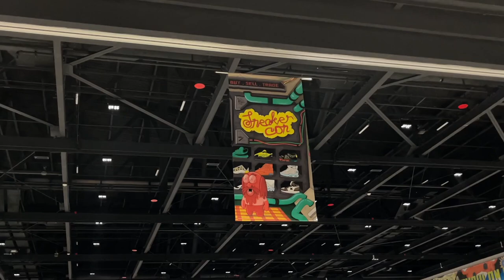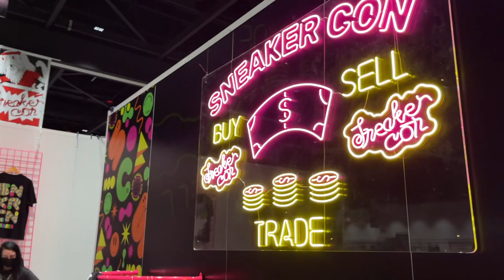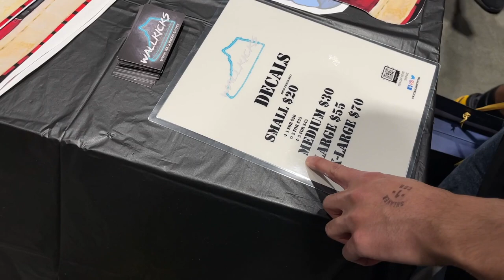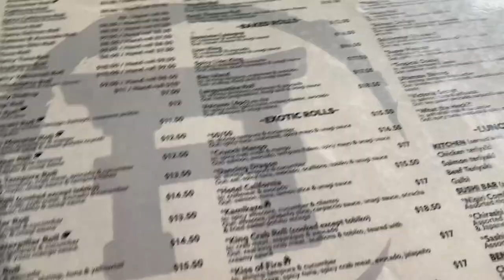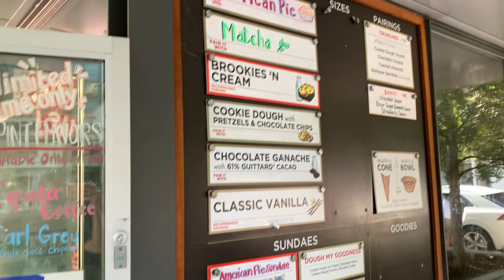Episode 1: SneakerCon Bay Area 2021/A Day in San Jose, CA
Curious to know what it's like being a Sneakerhead? Come join us as we tour you around SneakerCon Bay Area 2021.

Curious to know about the next SneakerCon? Click the link!